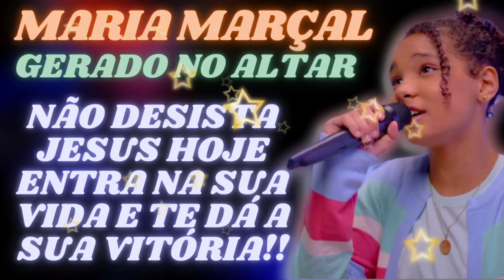Gerado No Altar - Maria Marçal e Isaque Marins [ Maria Marçal e Isaque Marins - Gerado No Altar ]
🍀 Compartilhe Estes Louvores com todos os seus Amigos
Sejam bem-vindos ao Melhores Louvores de 2023 - Canal de Músicas Gospel Cristã que leva o Evangelho de Jesus Cristo através da Música Evangélica Brasileira, Louvores de Adoração e Intimidade com Jesus Cristo.

► Mensagem Do Canal:

   Não Desista, Deus quer ter um relacionamento profundo de comunhão com você. Ele vai renovar as suas forças, vai te dar um novo animo, vai te reerguer, vai te colocar em meio aos príncipes. Você é um Filho amado, as vezes você pode estar rodeado de pessoas mas se sente só mas saiba, Deus te ama, Ele quer ser o seu melhor amigo, amigo mais chegado que irmão e tem um plano lindo pra você e sua família, Ele tem planos de paz e não de mal porque você foi Gerado no Altar. Você Realmente foi Gerado no Altar do Senhor, nascido para Reinar, nunca se esqueça, Você foi Gerado No Altar, o Altar é o seu Lugar!

GERADO NO ALTAR

Você foi gerado no altar
Por causa disso é impossível
Você fugir do teu destino
Tô te esperando no altar
Te fiz promessa desde o ventre

Sabe
Tá rodeado de pessoas
Mesmo assim você se sente tão sozinho
Essas noites mal dormidas
É tua alma com saudades do altar
Saudades da intimidade Comigo

Vou te dizer
Que essa Voz que está ouvindo nas madrugadas
Sou Eu te chamando
Para um encontro, um relacionamento
O altar te espera
Filho amado

Você vai cantar de novo
Vai fluir de novo
Eu vou te colocar de pé
Estás amarrado no altar

És como um vaso
Que se quebrou nas mãos do oleiro
Mas o Oleiro vai te refazer
Eu vou curar você

Filho Amado.